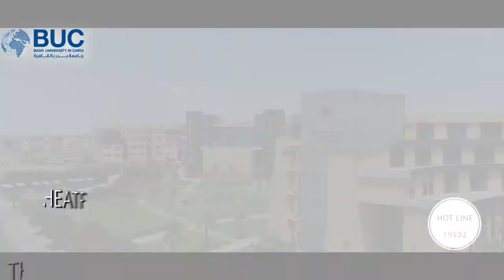BUC (Faculty of Performing Arts) - Promo 2018